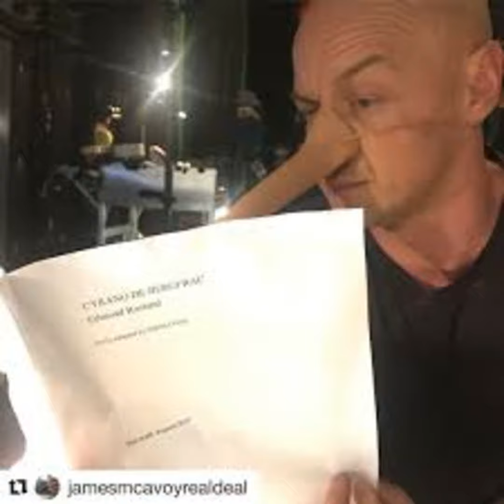E54 - Cerano De Bergerac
It’s the last production of the year as Vicki and James head to the Playhouse Theatre to watch Cyrano De Bergerac.  But was the play a stinker or did it come up smelling of roses?  Download the podcast to find out!

If you like what you hear please remember to rate and review us on ITunes..